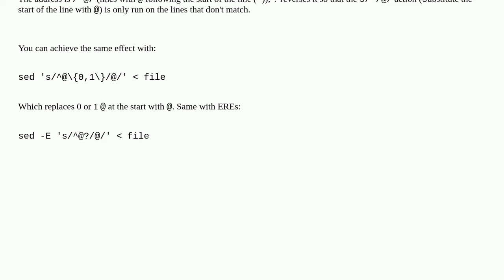Add a character to the beginning of each line only if it's not already there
A special thanks goes out to the community

  sed regular-expression